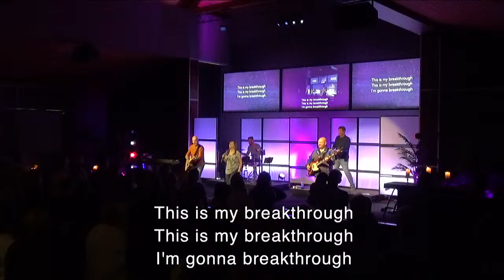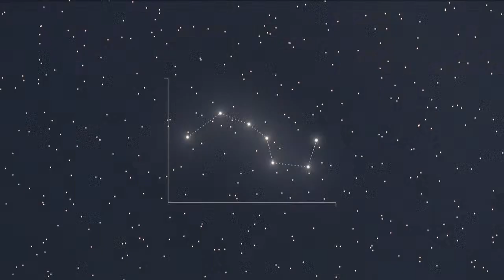Horizon/Contemporary Sunday, April 14th, 2024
Horizon / Contemporary Worship